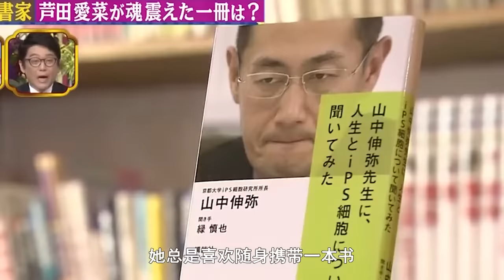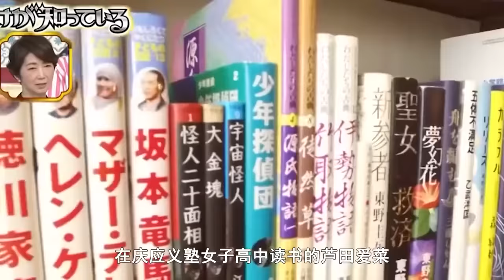芦田爱菜3岁出道身价千万16岁身高不到1米5如今怎样了